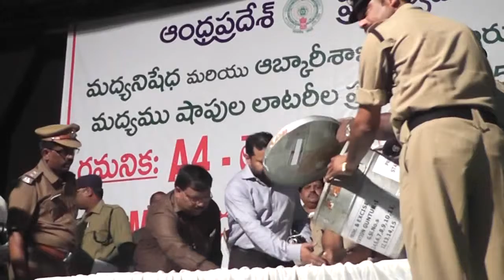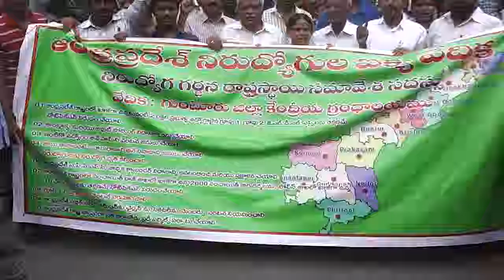29-6-2015 Guntur News Part - 1